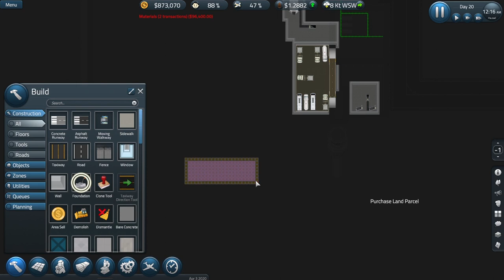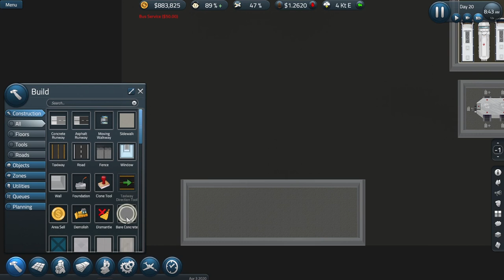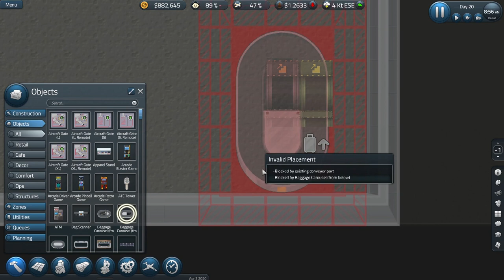SimAirport: Building Bristol : No Passengers But Bags Incoming! : Lets Play 07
Getting over-confident, more flights are added to our already very busy schedule. but, strange thing, some of them have no passengers! Even so, we take another trip underground to complete our baggage handling system and deliver incoming bags to our lovely new carousels.

"Build & Manage Your Airport. An International Hub or a Regional Masterpiece -- it's up to you. Buy more land to scale out, or escalators to scale up with MULTIPLE FLOORS. You're in full control in this modern business management tycoon!"

SimAirport Mods:
A full list of all the SimAirport mods that I am using in this this series can be found in my Steam collection